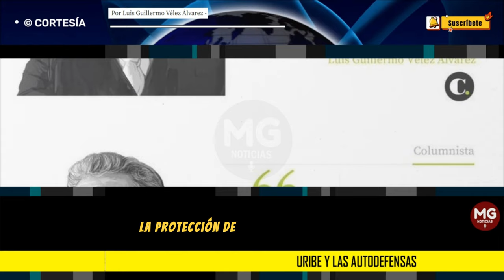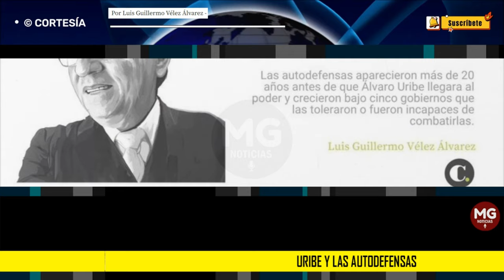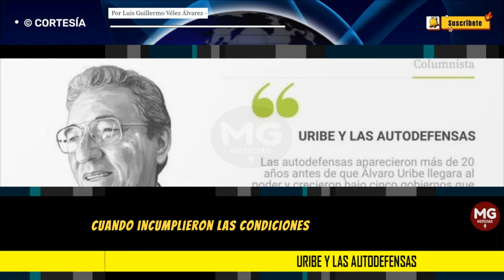URIBE Y LAS AUTODEFENSAS 🟡 Por Luis Guillermo Vélez Álvarez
Las autodefensas aparecieron más de 20 años antes de que Álvaro Uribe llegara al poder y crecieron bajo cinco gobiernos que las toleraron o fueron incapaces de combatirlas.